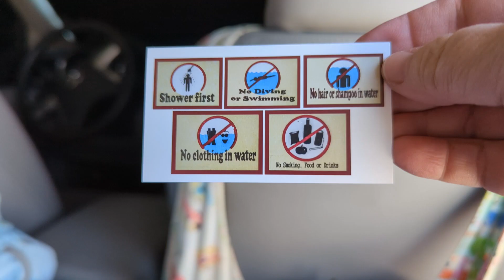I Treated Myself To A Death Valley Hot Spring Stay! (Tecopa Hot Springs Part 1)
It was the day after my birthday, and I decided I needed a  break from sleeping in my car. So I splurged on a little glamping cabin at the Tecopa Hot Springs Campground and Pools. I end d up staying another two nights in my car, because the soaks were amazing.